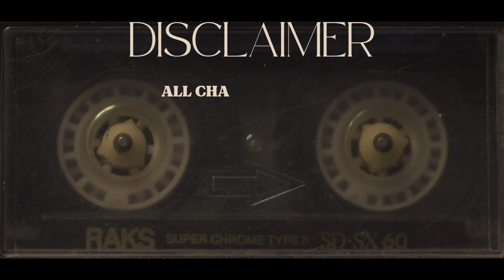LESSON PLAN JUICE PODCAST - EPISODE 3 - SHOES & GRADES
Greetings everyone! Here’s another great episode of the LESSON PLAN JUICE PODCAST! I hope you enjoy this episode! This podcast is a career “venting” session, where I can stress my grievances and praise my accomplishments within the field of education. Please be aware that the guest narrator is an A.I. generated voiceover!